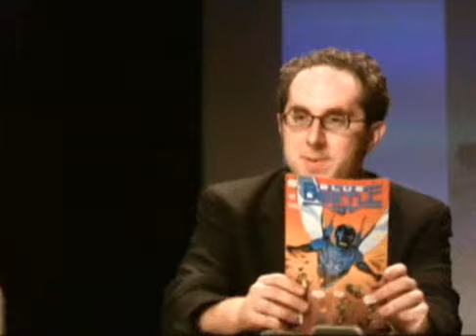Comic Book Club Incredible Herc Show Part 2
Part 2:
Greg Pak and Fred Van Lente discuss past and future projects, "The Stack" reviews including Amazing Spider-Man #548 and Blue Beetle #23, and learn the current status of Greg Pak and The Hulk's relationship.